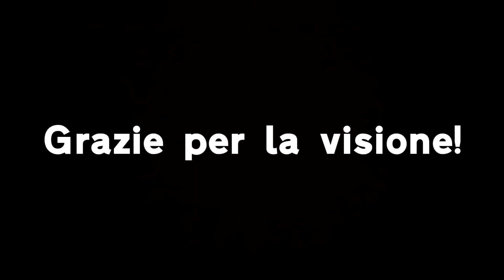Autostrada A32 del Frejus | Tratto Avigliana ovest-Chianocco w/Autostrade Italiane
⚠️ERRORE NEL VIDEO⚠️
A 5:27 il viadotto non è Bussoleno, bensì San Giorio, di 640 metri.